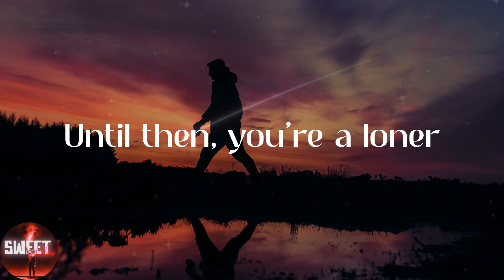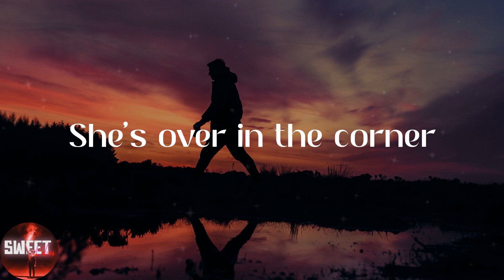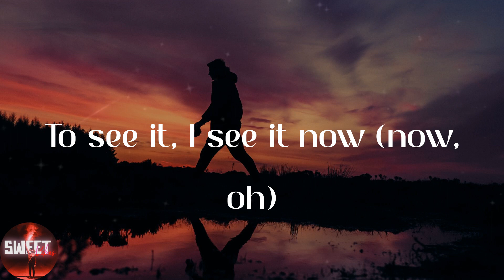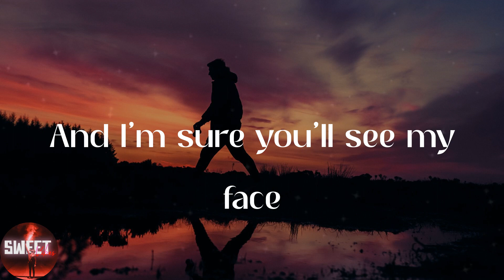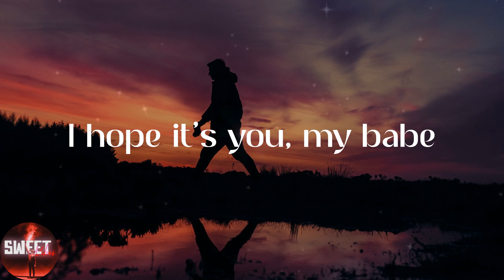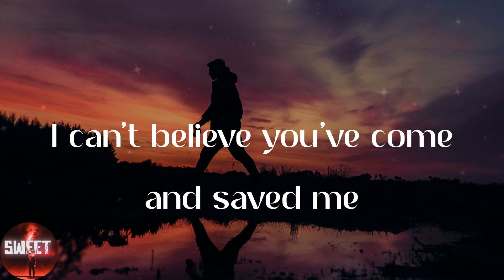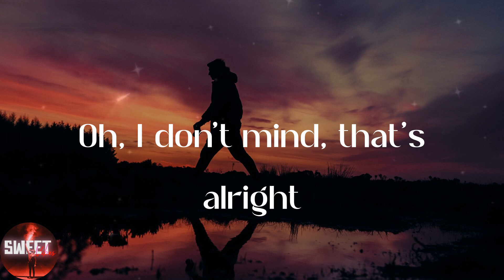Rex Orange County - AMAZING (Lyrics)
⭐Lyrics:
Is unknown
Yeah, she's over (over)
In the corner (corner)
And you can't ignore her (you can't ignore her)
You can stay here, spend every day here
I don't mind
See her
To see it, I see it now (now, oh)
You can stay here, spend every day, dear
Oh, I don't mind, that's alright
Yeah